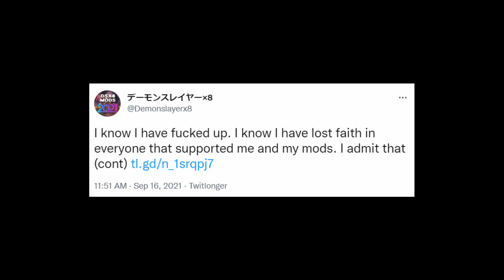This aged poorly